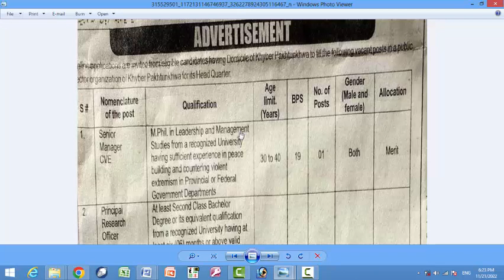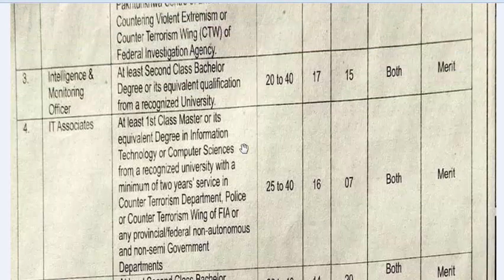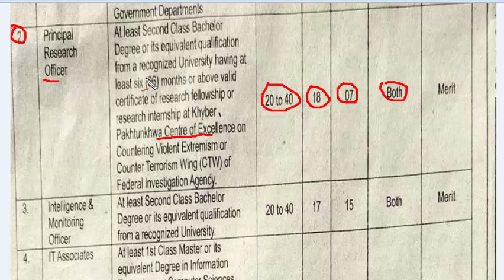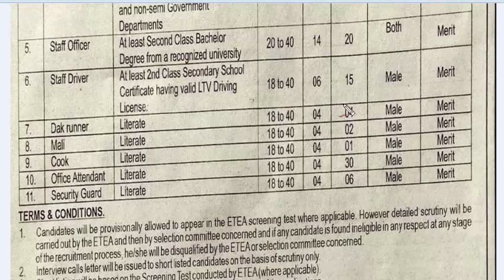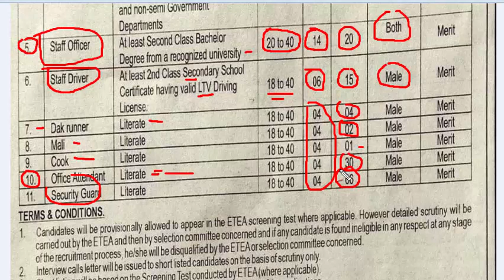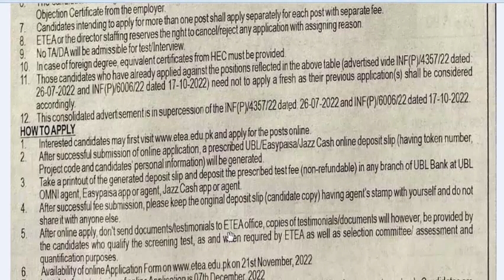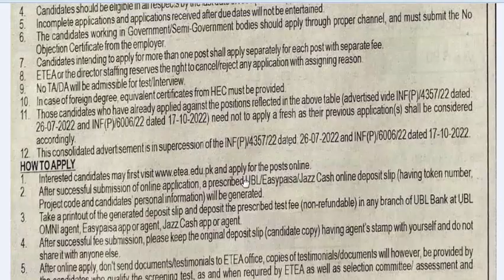Jobs Opportunities for Male and Female in a public sector: Monitoring officer etc